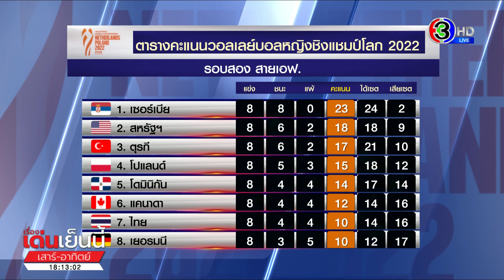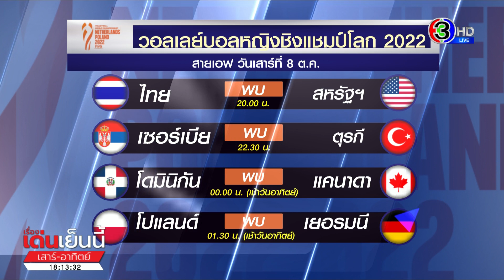เจาะกีฬากับบิ๊กจ๊ะ 8 ต.ค. 65 - สาวไทย แพ้ เซอร์เบีย ชวดเข้า 8 ทีมสุดท้าย ศึกชิงแชมป์โลก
เจาะกีฬากับบิ๊กจ๊ะ 8 ต.ค. 65

- สาวไทย แพ้ เซอร์เบีย 0-3 เซต ชวดเข้า 8 ทีมสุดท้าย ศึกชิงแชมป์โลก

- ความพร้อมก่อนเกมพรีเมียร์ลีก แมนซิตี้ พบ เซาธ์แฮมป์ตัน

- บุรีรัมย์ บุกชนะ ลำพูน 2-0 ขึ้นจ่าฝูงไทยลีก

- ฟุตซอลไทยชิงที่ 3 เอเชีย ดวล อุซเบฯ คืนนี้

- ดาราช่อง 3 เตะฟุตบอล 3 plus star match รายได้มอบให้มูลนิธิรามาธิบดี

อ่านข่าวเพิ่มเติมได้ที่
เรื่องเด่นเย็นนี้เสาร์-อาทิตย์ วันที่ 8 ตุลาคม 2565